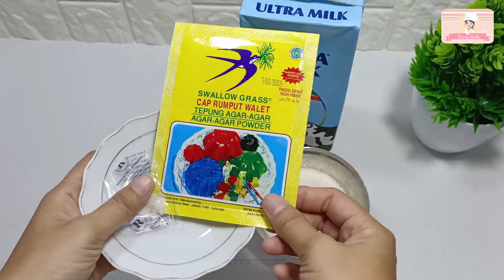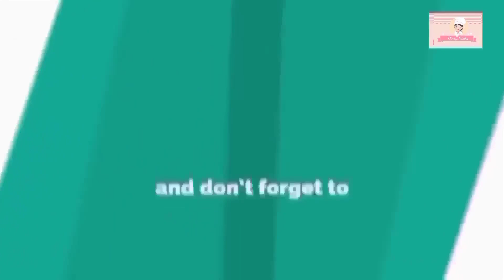Ubi Ungu bisa diolah jadi puding yg nikmat. PUDING LAPIS UBI SUSU. kalian wajib cobain !!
RESEP PUDING LAPIS UBI SUSU

Bahan-bahan :

Bahan lapis ungu :
* 500ml air
* 200gr ubi ungu kukus
* 115gr gula pasir
* 1 bungkus santan instan 65ml
* 1 sachet agar² plain
* ½ sachet vanili
* ¼ sdt garam

Bahan lapisan putih :
* 650ml susu uht full cream (boleh diganti kental manis/santan, sesuai selera)
* 100gr gula pasir ( jika menggunakan kental manis gulanya dikurangi ya moms)
* ½ sachet vanili
* 1 sachet agar² plain

Cara membuatnya sangat mudah. silahkan simak video sampai selesai. selamat mencoba ❤️

Mohon untuk selalu dukung channel youtube ku dengan cara subscribe & tekan tanda lonceng agar kalian selalu update video terbaruku. jangan lupa juga untuk like, coment & share video ini ke teman-teman kalian agar video ini lebih bermanfaat. Terima Kasih 🙏